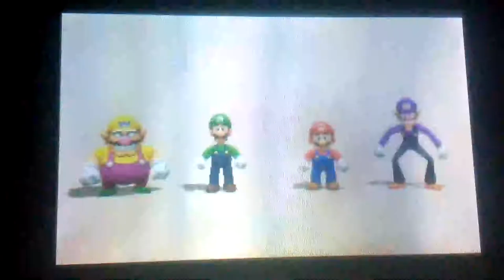Mario Party Top 100 3DS - Tidal Toss and Eatsa Pizza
Mario Party 3 Minigames with Wario